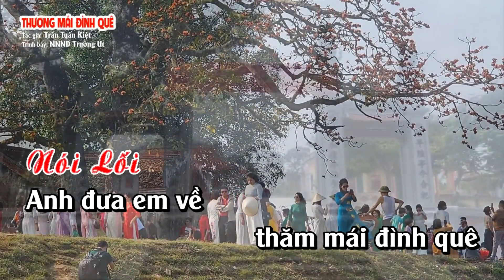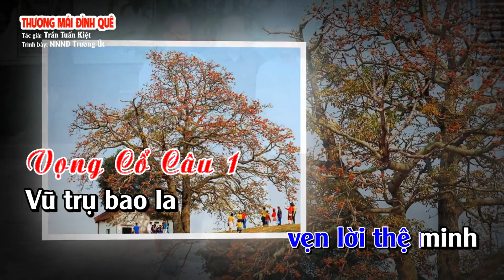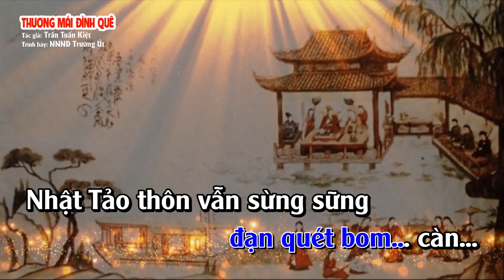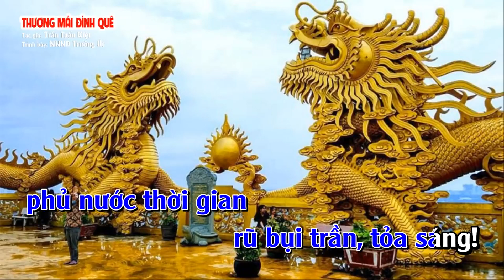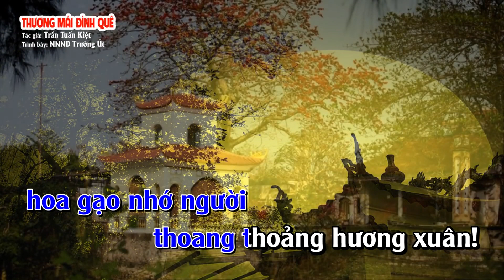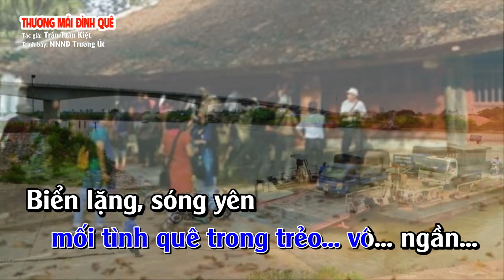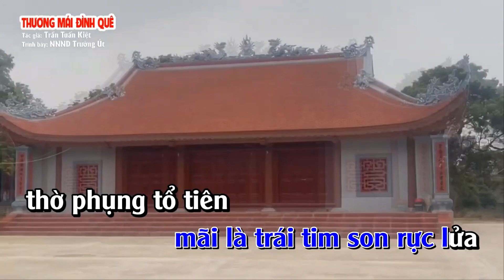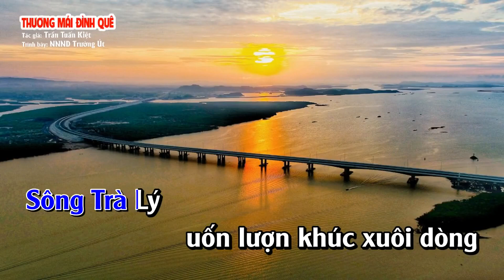THƯƠNG MÁI ĐÌNH QUÊ